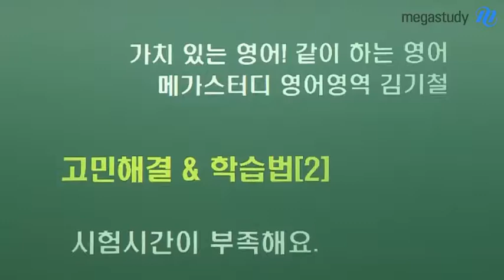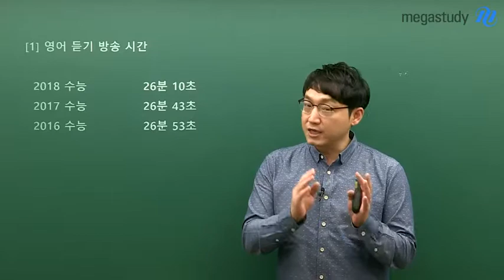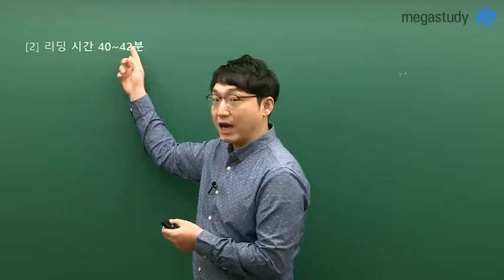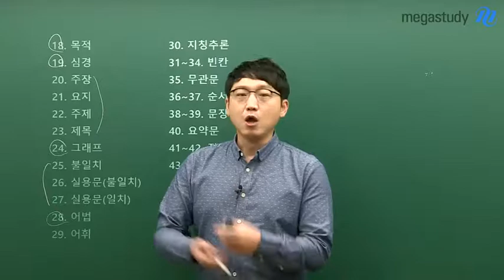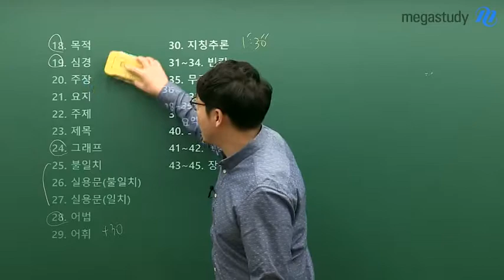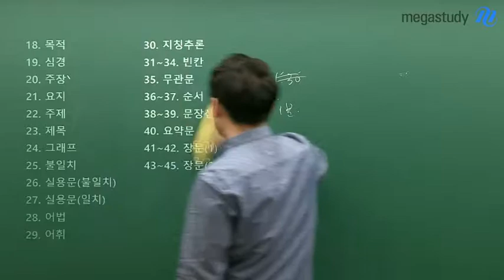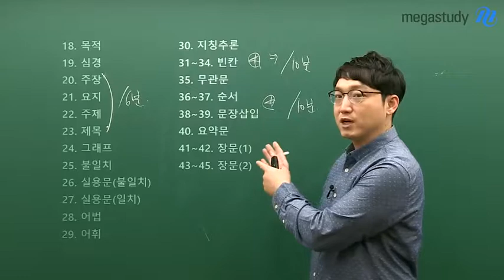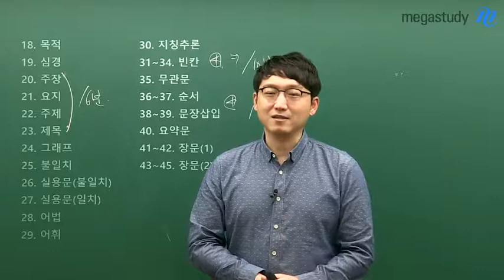[메가스터디] 영어 김기철쌤 - [고민해결&학습법 2탄] 시험 시간이 늘 부족해요!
아낌없이 주는 기철샘이 현장에서 직접 들은 고민들과 그 해결책을 드립니다!

현 수험생들에게 직접 받은 고민들 & 학습법 [2탄]

 - 영어 시간, 늘 문제를 푸는 시간이 부족해요! 어떻게 해야하죠?

어떤 문제 부터, 어떻게 풀어야 효율적인지!

지금은 빨리 푸는 것 보다, 본인에게 맞는 방법을 찾아가는 것이 중요합니다^^

자세한 내용은 지금 바로 영상으로 확인하세요!